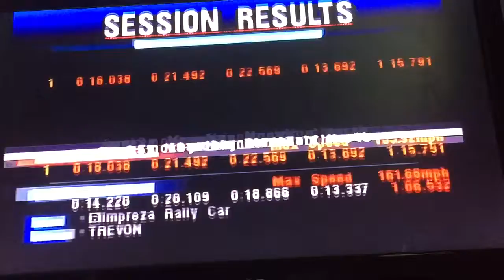Gran Turismo 2, Ford Focus Rally Car, Practice 4/6